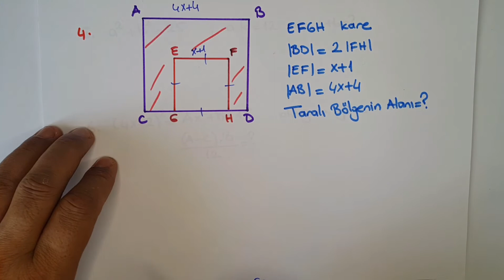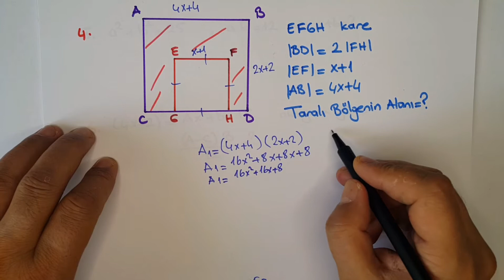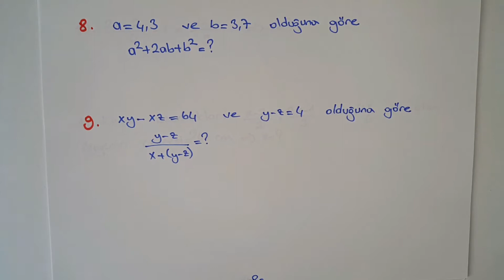EN AZ 85 PUAN ALIRSIN ✔ 85-x-100 | 2021 8. Sınıf Matematik 2. Dönem 1. Yazılı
LGS'YE HAZIR MISINIZ?😀EN AZ 85 PUAN ALIRSIN ✔ | 2021 8. Sınıf Matematik 2. Dönem 1. Yazılı . Değerli arkadaşların sizlere okullardaki sınavlarınızda yardımcı olmak için bu videoyu hazırladık.Umarım size çok yararlı olacaktır.Başarılar diliyorum.
BOZDAĞ AKADEMİ sizleri seviyor.Sevgiyle kalın,hoşçakalın.👋🏻lgs2021,